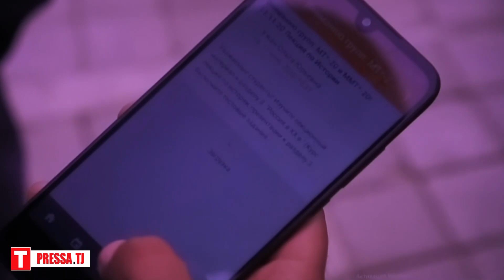БАРҚ ВА ИНТЕРНЕТ НАДОРЕМ! 1500 донишҷӯ пушти марзҳои баста монаданд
/Пресса тч/ “Барои ман таҳсили фосилавӣ беҳтар аст. Ман барои ду моҳ 4 гигабайт мегираму дарс мехонам. Дарсҳои онлайниямон хубанд ва шикояте нест”,-мегӯяд Таҳсин Сафаров, ки донишҷӯи соли чоруми Донишгоҳи омӯзгории шаҳри Синзияни кишвари Чин мебошад.